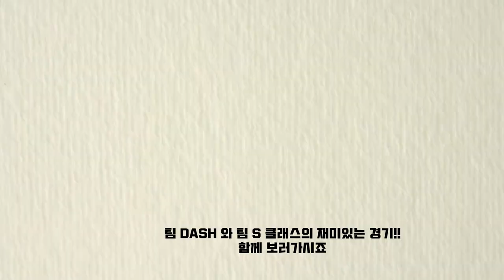요즘 이 선수가 대세?! 떠오르는 핫 자강 권도윤 선수가 경기하는 방법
제1회 AMG 여울배드민턴대회
박지수.조대익(팀 S 클래스) vs 권도윤.방종권(팀 DASH)